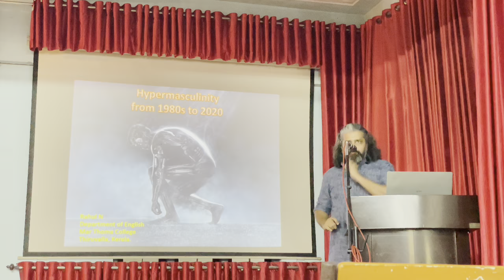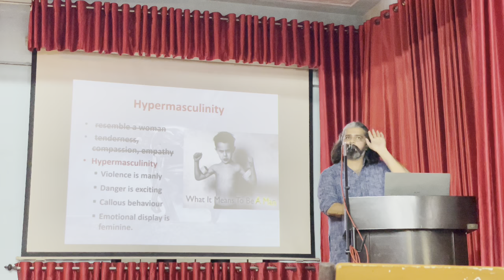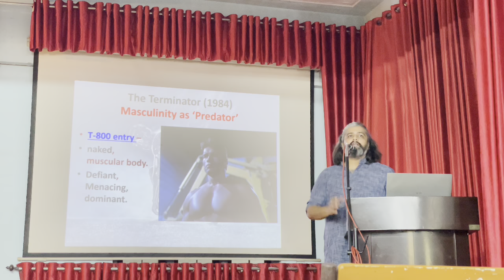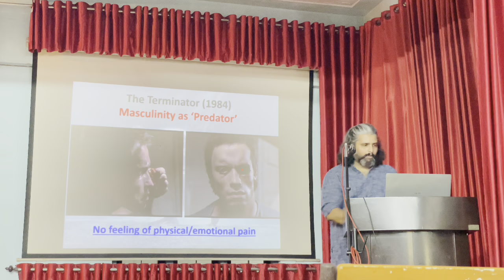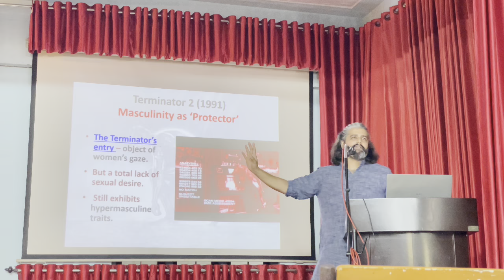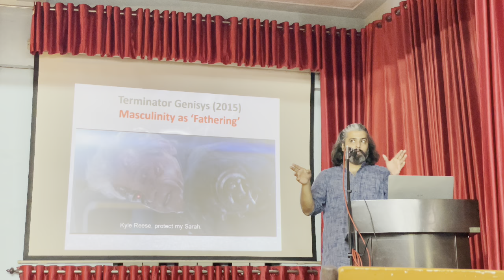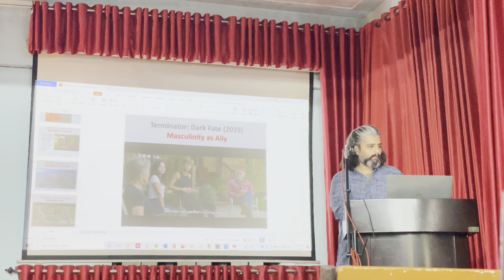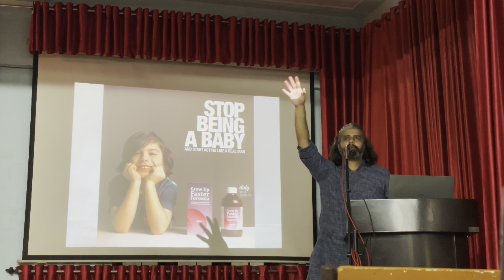MELANGE 2022-23 “POPULAR CULTURE”